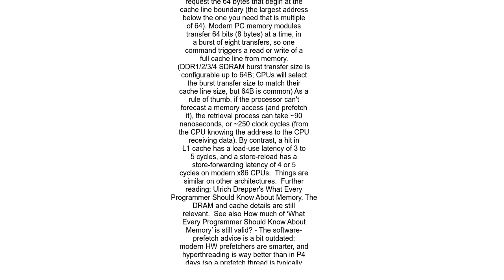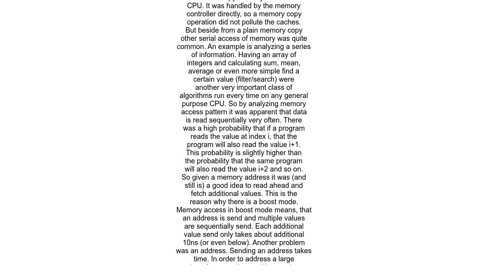How do cache lines work